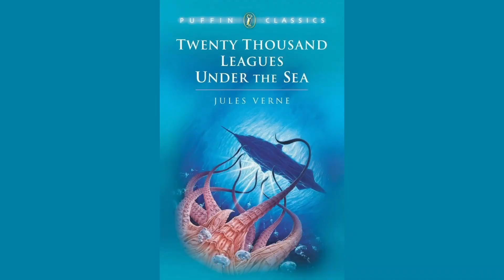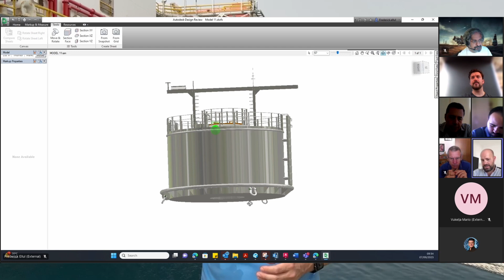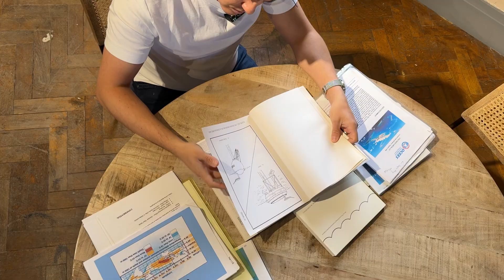Don: The Legacy and Future of Ocean Thermal Energy Conversion (OTEC)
In this special video, we honour the legacy of Ocean Thermal Energy Conversion (OTEC) while developing a solution for OTEC in storm-prone regions with the EU-funded project PLOTEC. The prototype was named Don, after Don Lennard, a British aircraft engineer and Royal Navy veteran, who dedicated his life to advancing OTEC technology. His passion and expertise in marine technology have been pivotal in the ongoing development of clean energy solutions.

PLOTEC pays tribute to Don Lennard's invaluable contributions and celebrates the innovative spirit that continues to drive the OTEC community forward. Join us as we stand on the shoulders of giants to bring sustainable energy to the tropics, fulfilling a vision that has spanned over a century!

PLOTEC is a pan-European consortium that is designing an Ocean Thermal Energy Conversion (OTEC) platform capable of withstanding the extreme weather effects of the tropical area of the ocean, with a viable cost model, validated by a scaled demonstration of a structure.

PLOTEC partners:
The consortium is composed of the following companies: Global OTEC (UK), Cleantech Engineering Limited (UK), WavEC Offshore Renewables (Portugal), The Oceanic Platform of the Canary Islands PLOCAN (Spain), Quality Culture (Italy), Agru Kunststofftechnik Gesellschaft m.b.H. (Austria) and University of Plymouth School of Engineering, Computing and Mathematics (UK).

This project has received funding from the European Union's Horizon Research and Innovation Programme under grant agreement No 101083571.